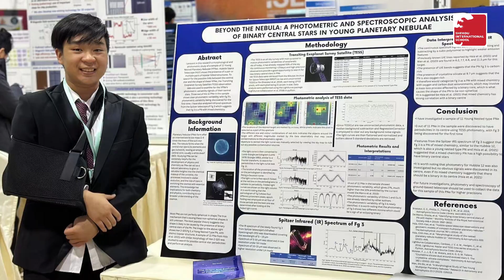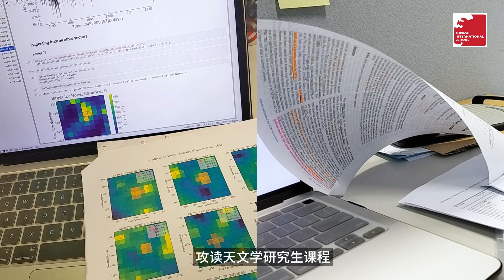Harry: Exemplifying the IB with Science and Music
“Gecko Shines”Harry is an extraordinary student at Shekou International School (SIS). His brilliance shines through his academic achievements, musical talents, and leadership skills.